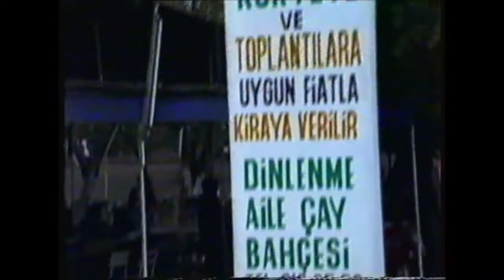ANKARA DA BİR VATANDAŞ İLE SOHBET